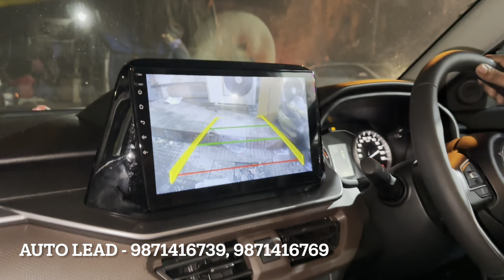Brezza Lxi Modified 2024 | New Brezza Lxi Modification 2024